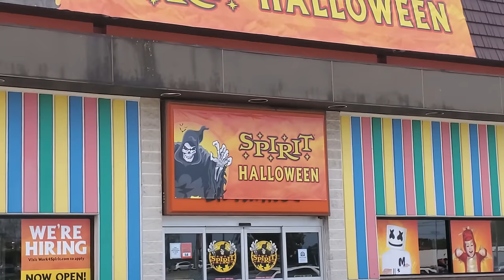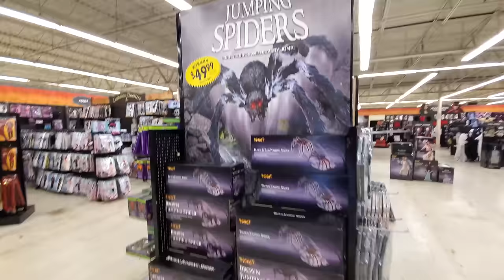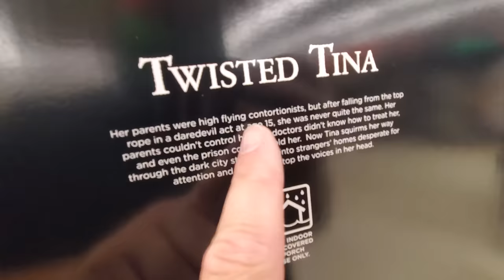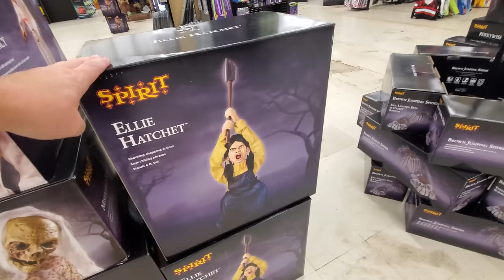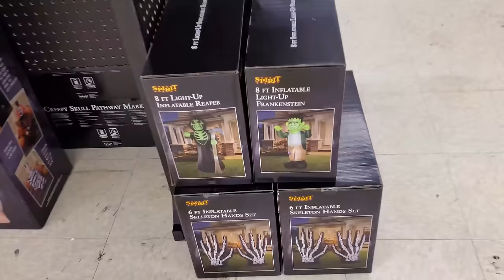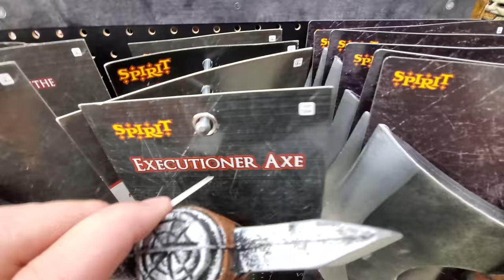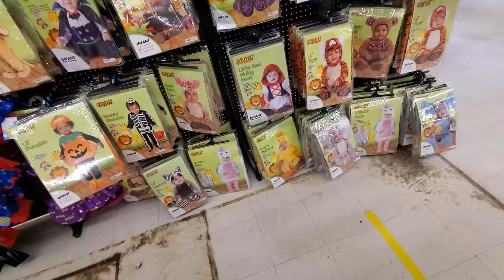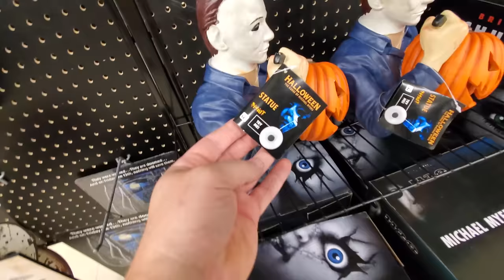SPIRIT HALLOWEEN 2020 inside AWESOME ABANDONED TOYS R US !! Boardman Ohio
Another Spirit inside a Toys R Us store! Yay! This one is located in Boardman Ohio, and as a bonus, it is right beside a Party Place, but that will be another video. This was my most fun Spirit tour yet!